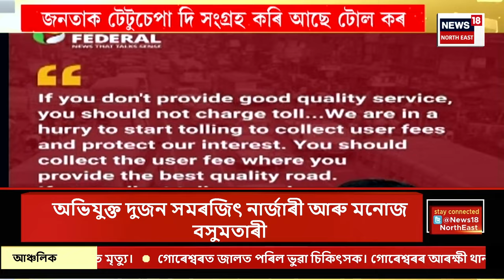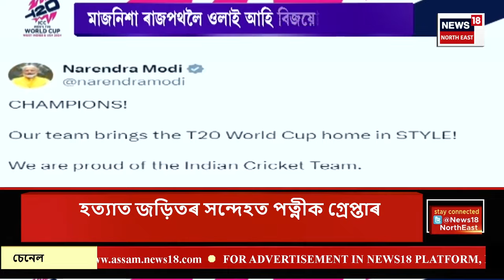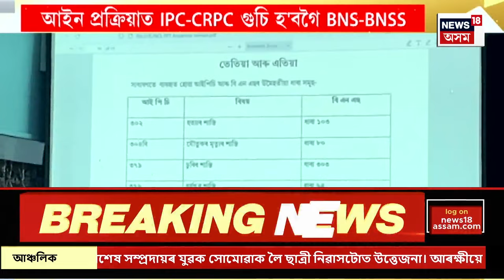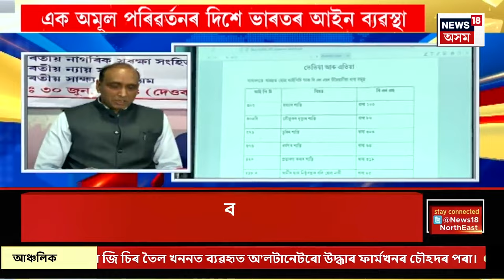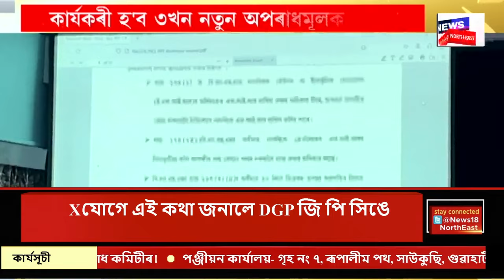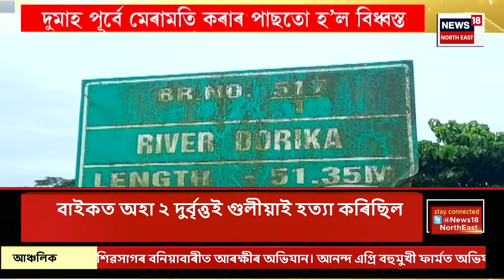ASSAM NEWS | দিনটোৰ শিৰোনাম : পঞ্চায়ত সচিবৰ হত্যাৰে জড়িতৰ সন্দেহত পত্নীক গ্ৰেপ্তাৰ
ASSAM NEWS | দিনটোৰ শিৰোনাম | বঙাইগাঁৱৰ পঞ্চায়ত সচিবৰ হত্যাকাণ্ড
0:00 Intro
1:16 ৰাজ্যত ধাৰাবাহিক ধৰ্ষণ-যৌন নিৰ্যাতনৰ ঘটনা